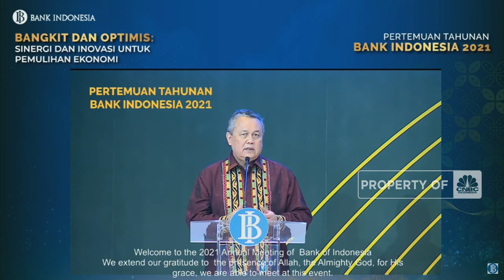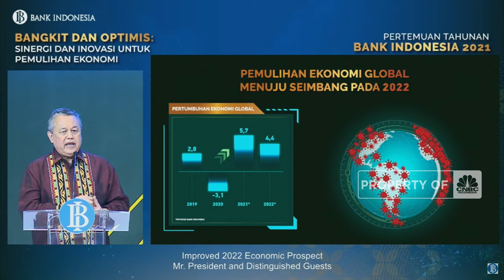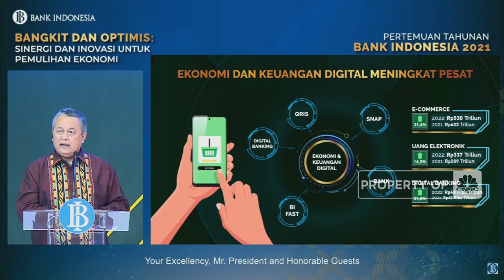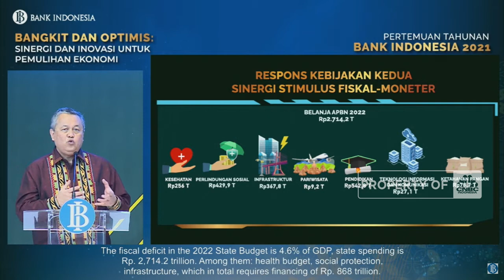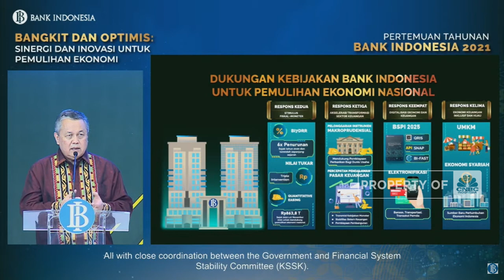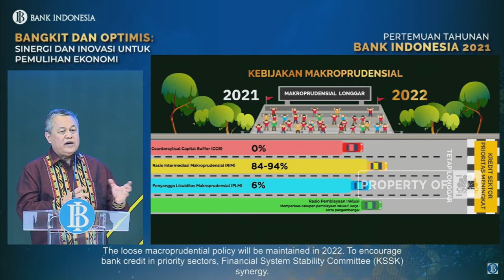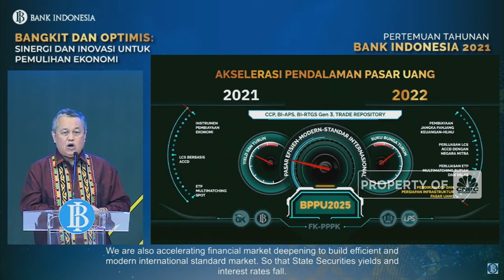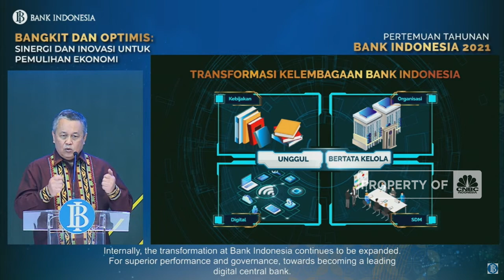PTBI, Perry Warjiyo dan Arah Kebijakan Moneter BI 2022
Bank Indonesia menggelar Pertemuan Tahunan Bank Indonesia Tahun 2021 dengan tema 'Bangkit dan Optimis: Sinergi dan Inovasi Untuk Pemulihan Ekonomi'

Gubernur Bank Indonesia, Perry Warjiyo dalam paparan terkait prospek ekonomi dan arah kebijakan Bank Indonesia 2022 menyampaikan sinergi dan inovasi menjadi pendorong pemulihan ekonomi Indonesia meskipun BI melihat adanya 5 permasalahan global yang berdampak pada ekonomi RI dan harus diwaspadai.

Selengkapnya saksikan Breaking New CNBC Indonesia (Rabu, 24/11/2021)